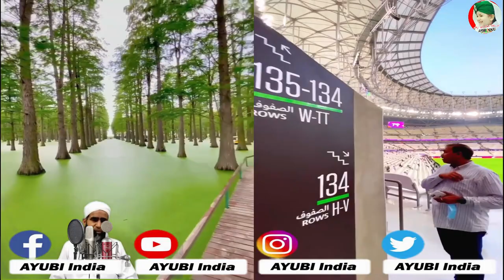گھروں میں تربیت سقراط یا افلاطون کرے گا Mufti Akhtar Hussain SB dm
Mufti Akhtar Hussain SB dm